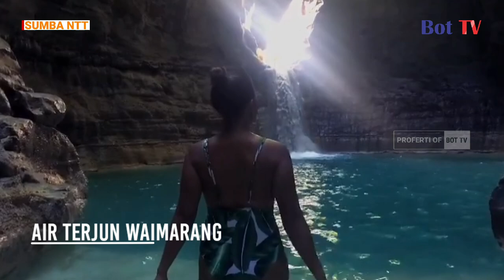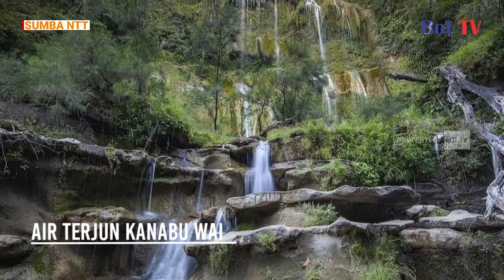15 tempat wisata di sumba,wisata sumba,wisata sumba terbaru,wisata sumba 2022,pulau sumba,sumba ntt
Keindahan alam Indonesia memang sangat kaya. Tak hanya Bali yang menjadi daya tarik pariwisata di Indonesia, Nusa Tenggara Timur pun memiliki berbagai keindahan alam yang menakjubkan.Pulau Sumba salah satu dari sekian banyak dataran megah di Nusantara. Indahnya alam di Sumba ini tak kalah jika dibandingkan dengan Hawaii lho!